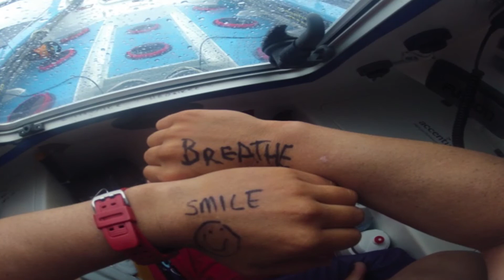Sarah Outen: Smile & Breathe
Sarah Outen’s amazing London2London: Via the World solo expedition – rowing, cycling and kayaking 25000 miles around the Northern Hemisphere – including some frightening escapades; she tells us here about one monster storm in the middle of the Pacific.